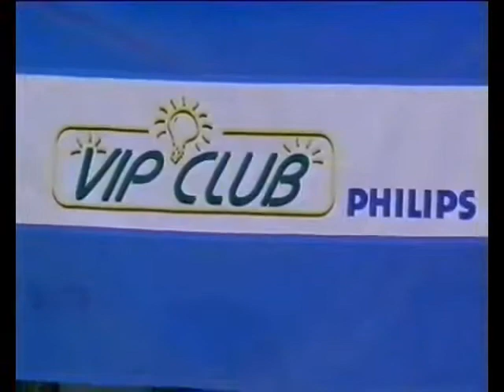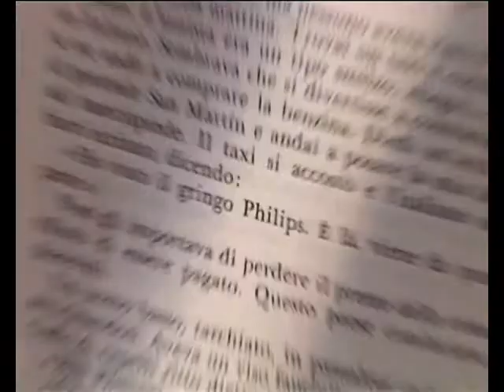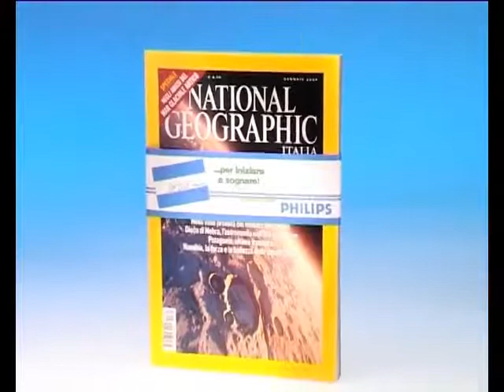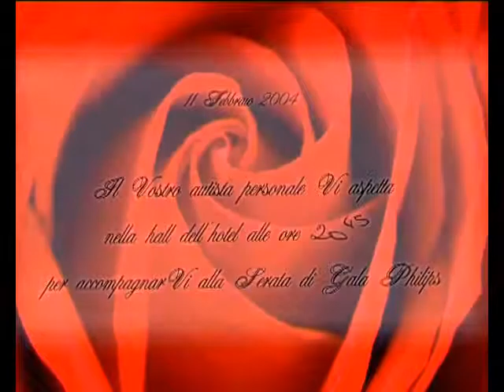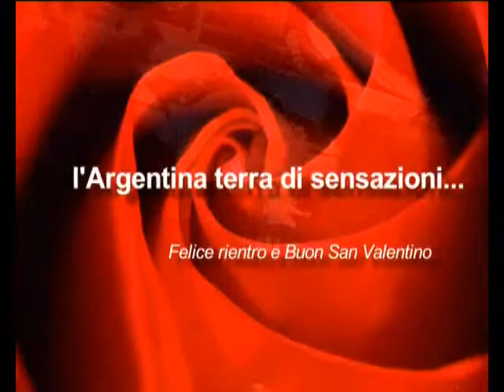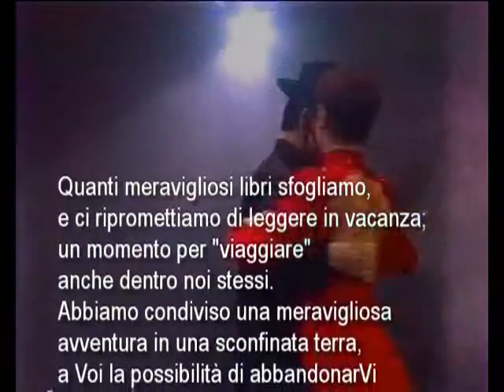MICE 2004 |EIBTM AWARDS – INCENTIVE Argentina